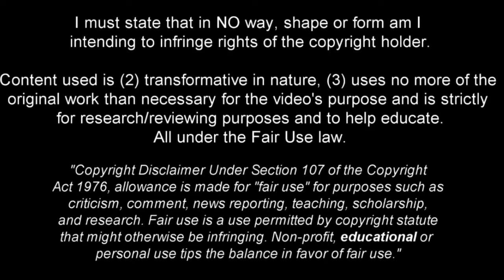Julian Rijkhoff - Welcome Back to Ajax - 2024ᴴᴰ